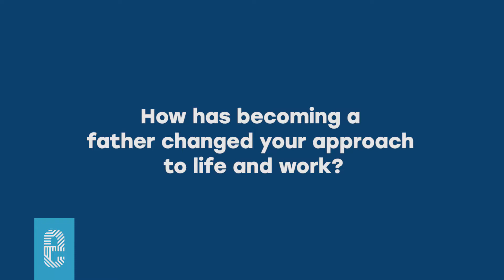Brant Flores - Life Grows On - Part 1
Since the age of 13, Brant Flores has worked … hard. A self-admitted workaholic, the most striking thing about Brant is that his drive and work ethic stem from a soulful place far beyond financial reward. Brant isn’t afraid to get his hands dirty (literally), and he is on a mission to make Evansville more inclusive and more successful. We’re so glad that Evansville grew on this Chicago native!